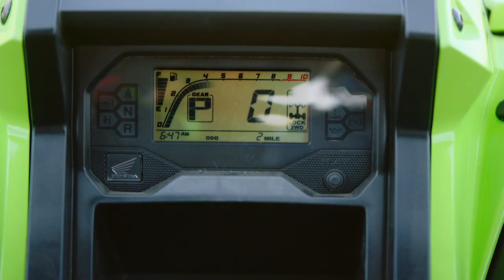CFC Rewind - CFC vs Inter Nashville June 17, 2017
This is CFC REWIND: A condensed version of significant matches in CFC history.  Tonight's match has some late drama against in-state rival Inter Nashville